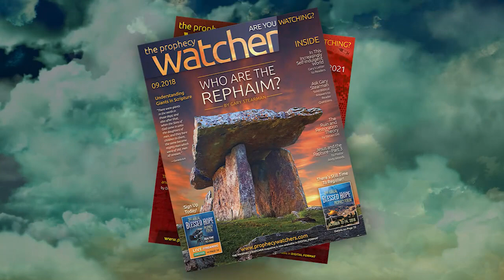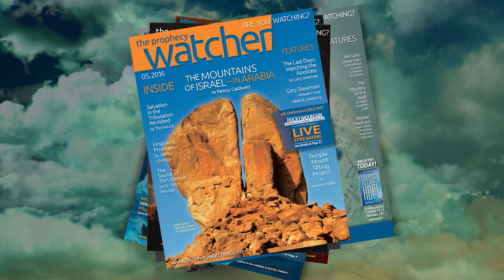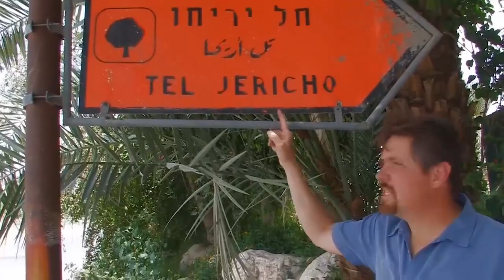The Bible and its Place in Archaeology | Joel Kramer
The study of biblical archaeology is an exciting trip into the past that opens our eyes to the Land of Israel and confirms God’s inspired Word over and over again. Over the years we’ve interviewed many of the people who’ve explored these fascinating adventures, men like Randall Price, Aaron Lipkin, Titus Kennedy and Tim Mahoney. Today, we’ve added another archaeology adventurer, Joel Kramer, who documents his many years of research and discoveries in his book, Where God Came Down.